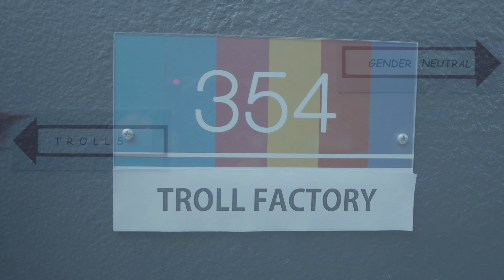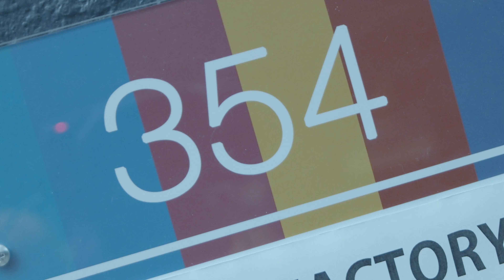Check Out These Babushka Trolls!!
The ladies have to make money to pay for all their misadventures. Working as Russian trolls seems to pay well. Will they be able to keep their jobs?

- About Adventures In Feeling Young -

Join these two crazy grannies as they show throw caution to the wind, embracing the absurdity of life, defying convention and happily battering away at the creaky myths of aging!